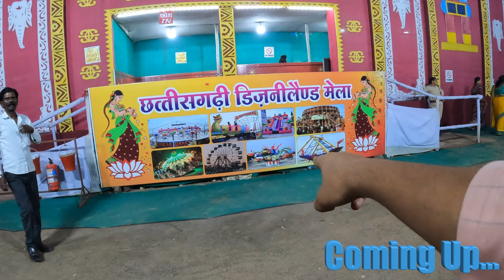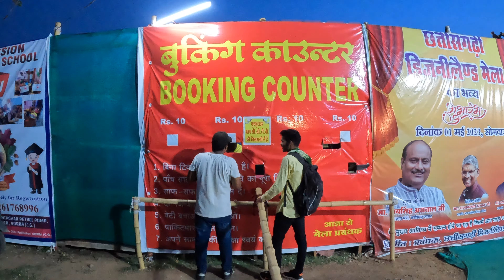korba disney mela vlog | korba mela disney land mela | disney mela korba chhattisgarh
is video mein apko me korba ke disney mela ko explain krunga guy's disney mela korba sal mein do bar thandi our garmi me korba ke budhwari bajar ke pas maharana pratap chauk ke samne lagta hai disney mela korba mein bike and car parking ke liye and entry ke liye charge lagta hai disney mela korba mein bahut khatarnak jhule aate hai and guy's disney mela korba sam ko 6 baje se start hota hai and rat ko 10 baje band ho jata hai disney mela korba subh ke samay on nhi rahta hai guy's and aap disney mela korba jaye to apne sath pani ka botal jarur leke jaye kyuki disney mela korba mein apko jaldi se pani nhi milega guy's

Title:- korba disney mela vlog | korba mela | korba mela disney land mela | disney mela korba chhattisgarh
Uploder:- Doresh Kashyap
Edit Software:- Apple MacBook Final Cut Pro

mela
korba
korba city
chhattisgarh
disney mela korba
korba disney mela
disney land mela korba
korba disney land mela
korba disney mela vlog
disney mela in chhattisgarh
korba mela disney land mela
chhattisgarhi disney mela korba
chhattisgarhi disney land mela korba
disney land mela korba in chhattisgarhi
disney mela korba full explanation video

korba ka mela
korba mela 2023
korba mela 2024
oscar korba mela
rojgar mela korba
anand mela korba
rampur mela korba
cg korba mela 2024
korba katghora mela
korba budhwari mela
korba disneyland mela
disneyland mela korba
korba budhwari ka mela
disneyland ka mela korba
korba budhwari mela 2023
disneyland disneyland mela
korba disneyland mela jhula
disneyland wala mela  korba
korba disneyland mela 2023
disneyland mela korba 2023
disneyland mela chhattisgarh